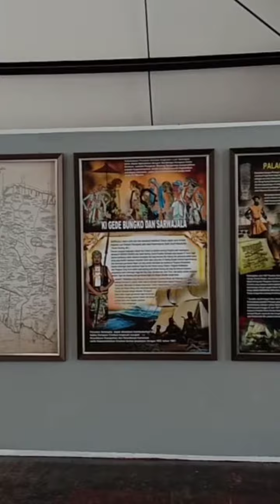27 Maret 2021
WATERLAND TAMAN ADE IRMA CIREBON